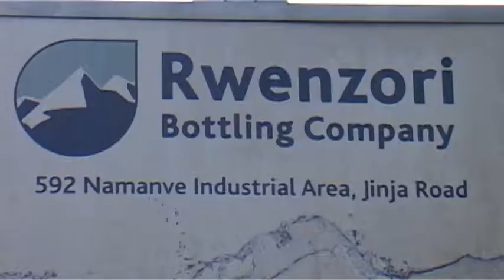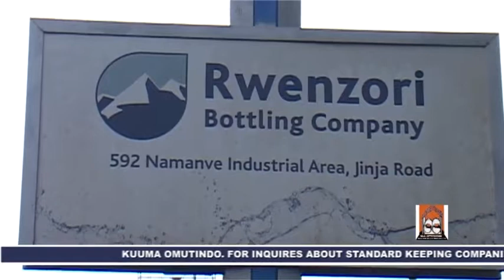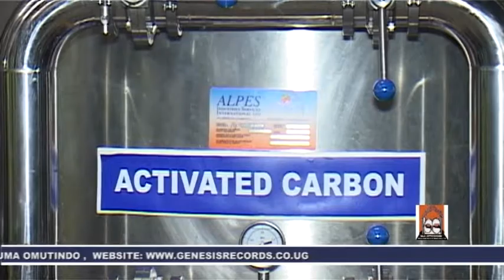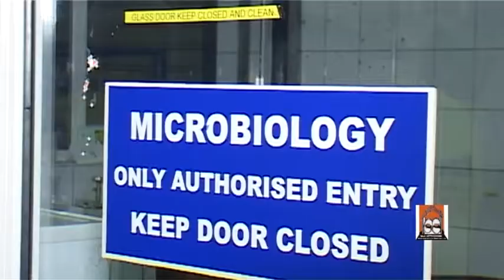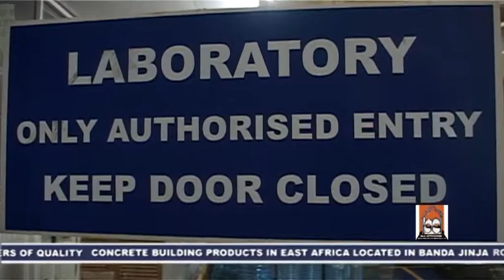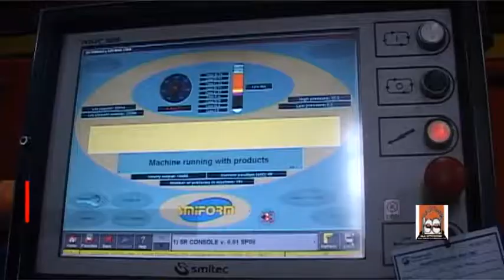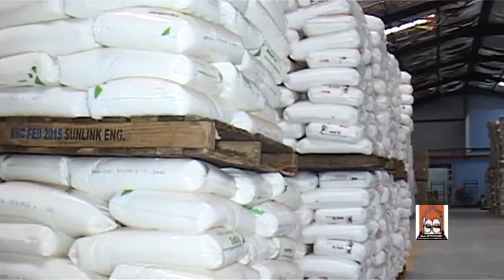Rwenzori Bottling company episode 2 part 1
A subsidiary of Coca cola Bottling company and one of the best water Bottling company in Africa!it has become a household name for so many people in Uganda.